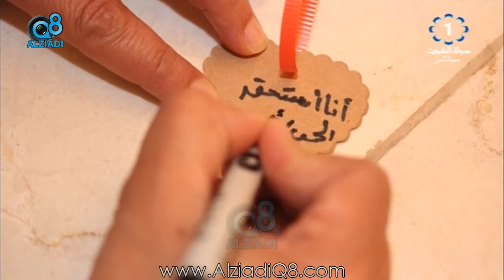لقاء "دلال الجناعي" في برنامج (شاي الضحى) عن مفهوم استحقاق الحب